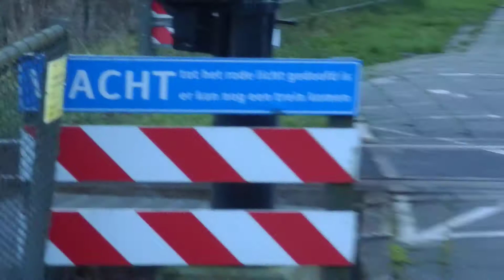(Toots!) A retake of the 1st railroad crossing in Grootebroek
The train has to toot because of a broken barrier on the railroad crossing.
VIRM 9576 + 9406 is passing.